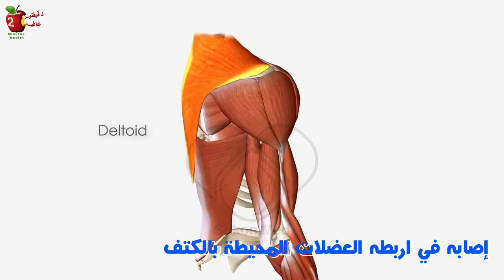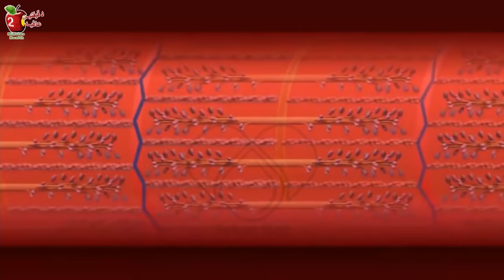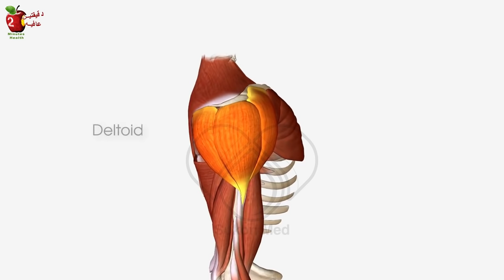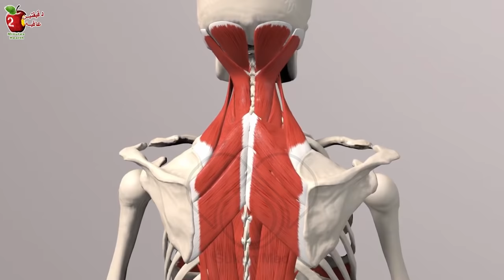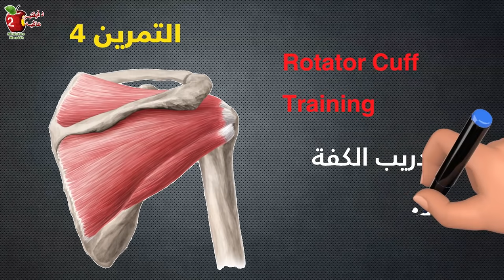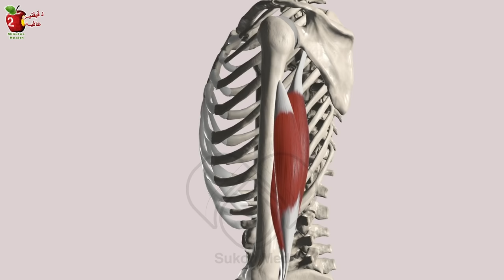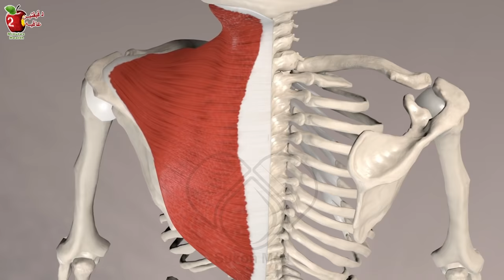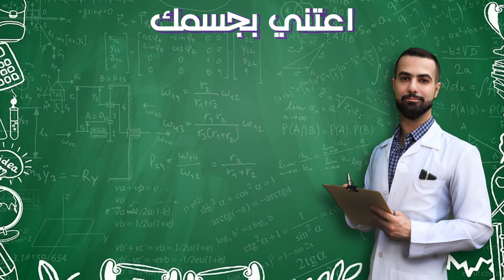تجمد مفصل الكتف | علاج خاص لإزاله الإلتصاقات وعلاج الألم والطقطقة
إذا كنت تعاني من ألم وطقطقه تجمد الكتف المزعجه وتزداد خاصه عند رفع او تحريك الكتف، فقد تكون تعاني من أصابه اربطه عضلات الكفة المدورة في الكتف rotator cuff syndrome واصابتها شائعه جدا جدا. هذه الحلقة شرح تمارين اطاله، لراحة سريعة من ألم الكتف، ولا تستغرق أكثر من 10 دقائق. تفيد الإطالة بتمسيد الياف الأنسجة، وتجديد الدم المؤكسد، ومن ثم ازاله الالتصاقات وإرخاء العضلات المتيبسة، مما يتيح لك حرية أكبر في الحركة.
00:00 الكتف
2:12 اختبار
2:48 تمرين ١
3:46 تمرين ٢
4:22 تمرين ٣
5:16 تمرين ٤
6:24 تمرين ٥
7:04 تمرين ٦